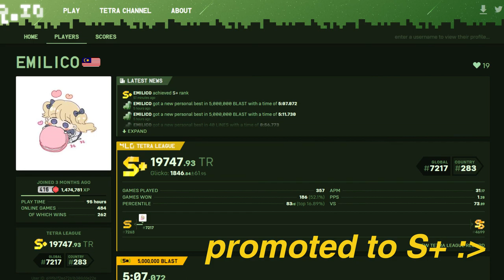[TETR.IO] POV: you are one game away from rank promoting and down match point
yay s+ woo
songs:
Shoji Meguro - Memories of You (Aethral Remix)
Camellia (Feat. Nanahira) - Looking For A New Adventure
FELT - Summer Fever